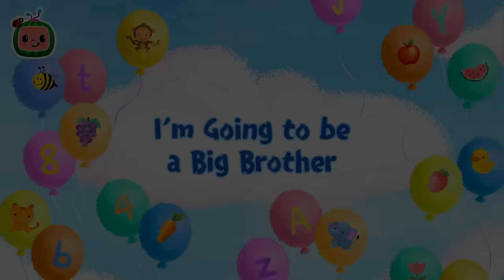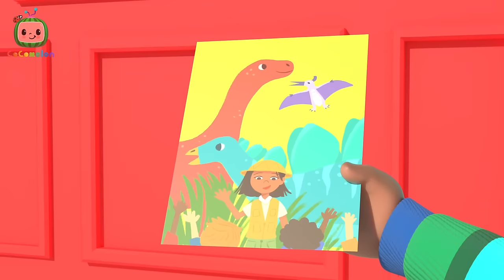Red Light Green Light Grocery Store | Cody Time CoComelon Sing Along Songs for Kids | Moonbug Kids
When Cody’s family goes to the grocery store, Cody gets a lesson about what foods are Green Light foods (healthy) and which are Red Light foods (unhealthy).

00:00 Red Light Green Light (Grocery Store)
02:47 Cody's Bath Song
05:21 Baby Bump
08:07 Rockabye Baby
10:50  I'm Going to be a Big Brother
13:28 Moving Day Song
16:09 Cody's Dino Birthday
18:55 I Spy (Painting)
21:35 Let's Build a Snow Friend
24:31 The Muffin Man V2
27:15 Anansi Song
29:56 Row Row Stream Song
32:53 ABC Song
35:51 Bad Dream Song
38:52 The Boo Boo Song V2
42:21 Get Outside Song
44:53 Sick Song V2
47:16 Cody's Special Day
49:45 Opposite Song
52:28 Goodbye Song
55:16 Cody's Finger Family
57:48 Red Light Green Light (Grocery Store)
1:00:27 Runaway Stroller